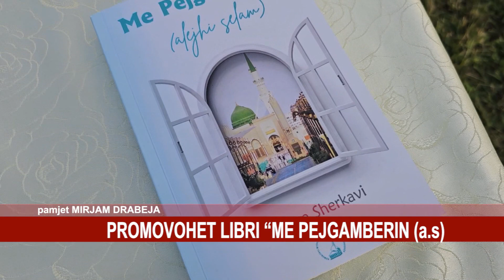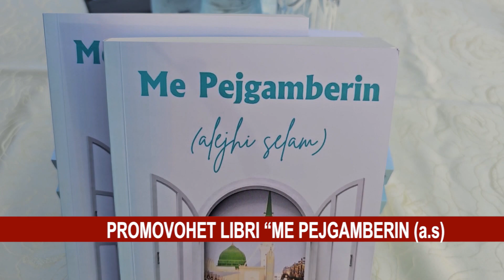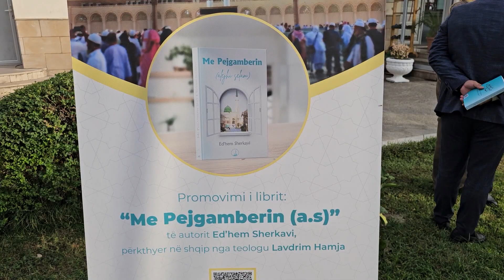PROMOVOHET LIBRI “ME PEJGAMBERIN (a.s)